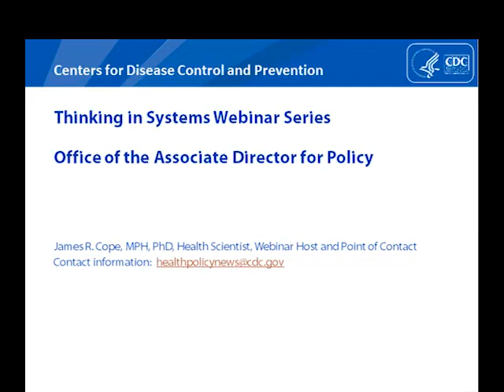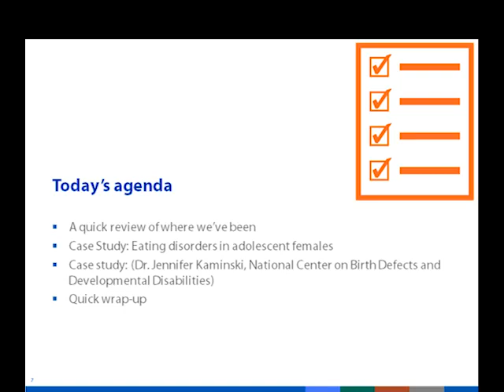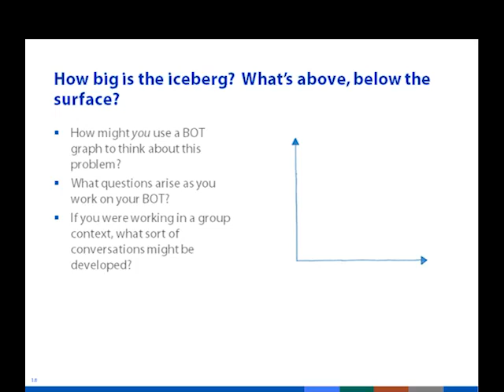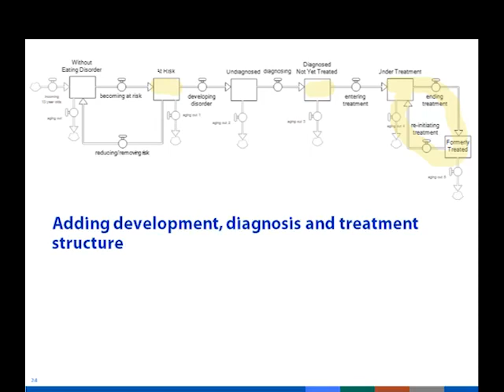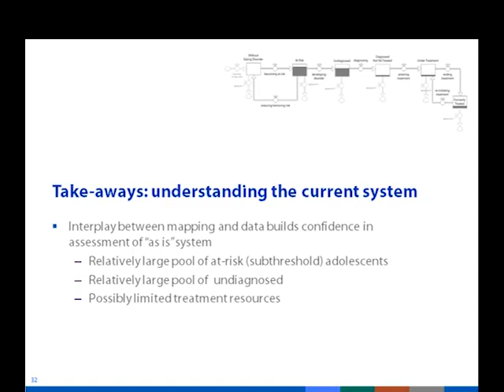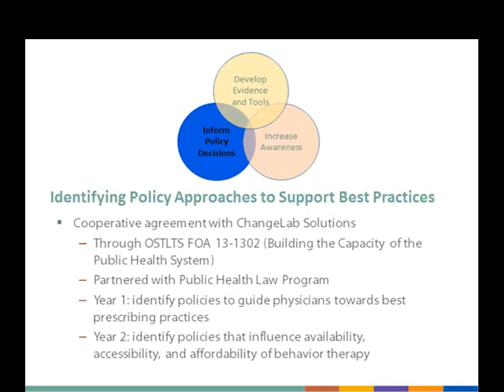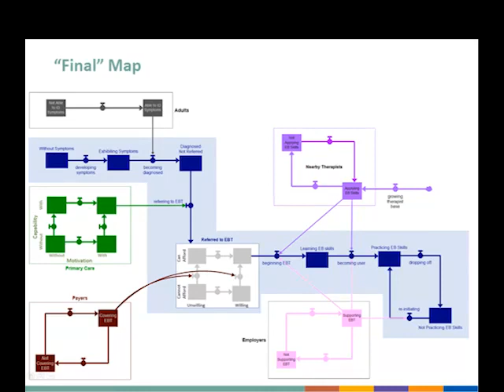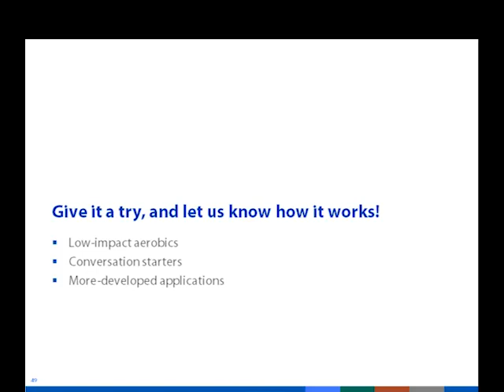Thinking in Systems: Applying the Framework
Webinar 3 presents two case studies. One, drawn from a student project of the guest instructor of the webinar series, looks at eating disorders among adolescent girls in a small city. The second, drawn from work at CDC, looks at accessibility and affordability of evidence-based treatment for families with young children with behavioral, emotional, and attention disorders.